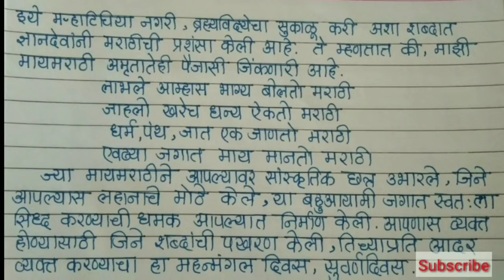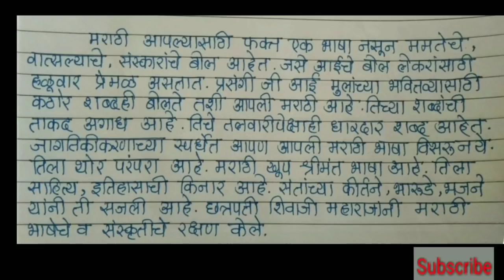मराठी राजभाषा दिन भाषण/marathi rajbhasha din bhashan/marathi din bhashan/marathi nibandh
मराठी राजभाषा दिन भाषण/marathi rajbhasha din bhashan/marathi din bhashan/marathi rajbhasha din nibandh  by Snehankur Deshing

महात्मा गांधीजी पर बेहतरीन शायरी

मराठी सुंदर सुविचार